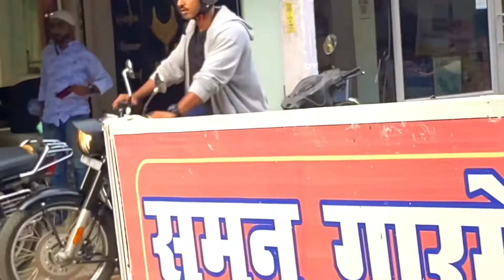Control Movie ki shoting in Lucknow || behind the scenes south movie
Control movie shoting in Lucknow#

Actor-Thakur Anoop Singh